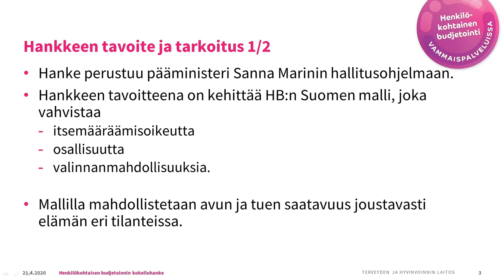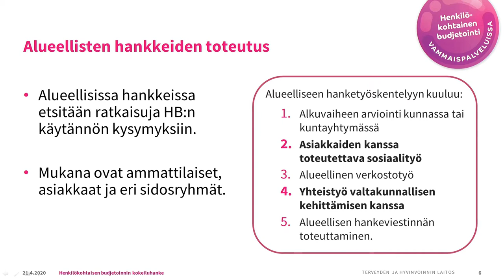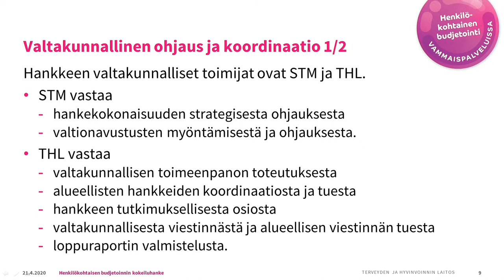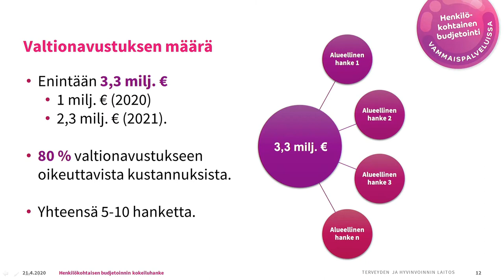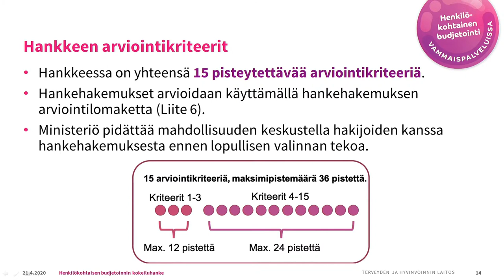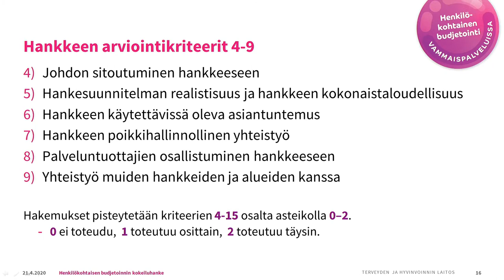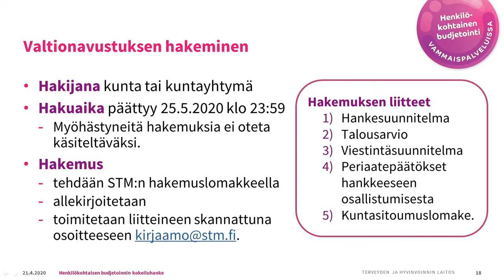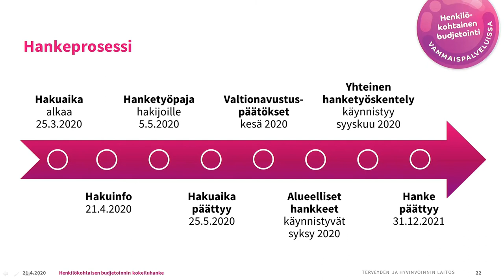Henkilökohtaisen budjetoinnin kokeiluhankkeen esittely, Kirsi-Maria Malmlund, STM